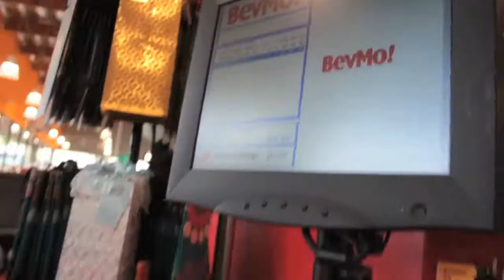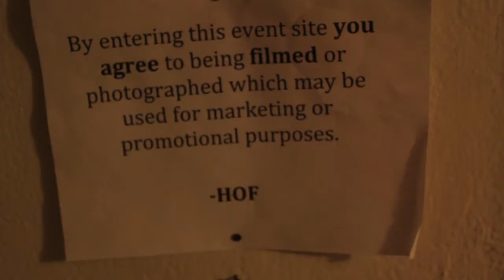HOF Presents: Episode 1 "Byron's Birthday"